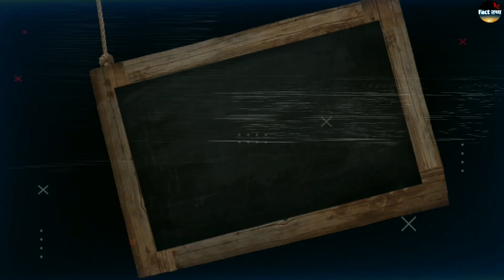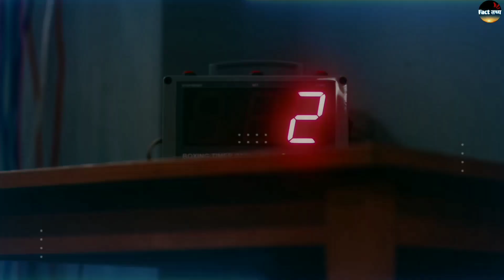कौन था दुनिया का 1st Vlogger? Who's World First Vlogger. Ep-3 Random 5 Facttathya.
Queries solved :- facts, amazing facts, facts Hindi, - This video has no negative impact on the original work (it would actually be positive for them) -This video is also for teaching purpose.
Queries Solved :-
Related search🔍
@Fact Tathya
newfacts
knowledge
randomfacts
top10
music Copy and paste
Song
Artist 1

2nd Artist
 Artist-Audio hertz | Way to roll
Track - Way to Roll

facts,
amazing facts,
interesting facts,
facts Hindi,